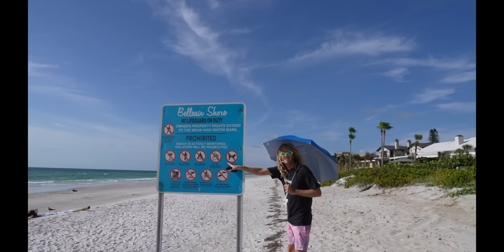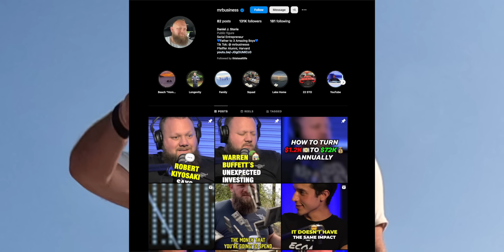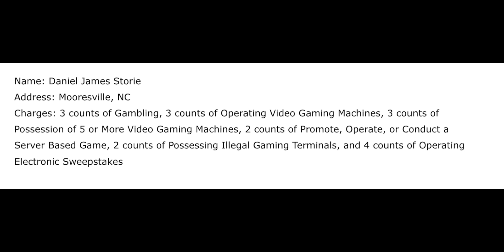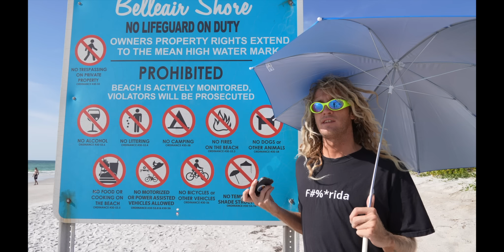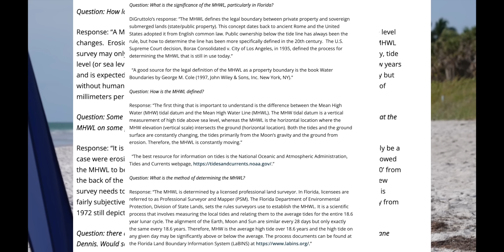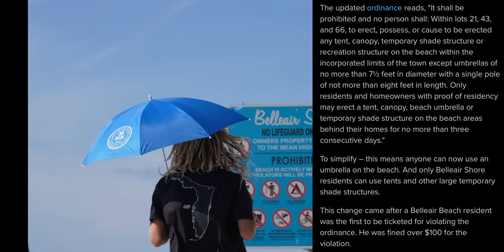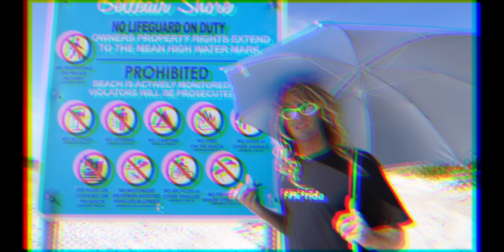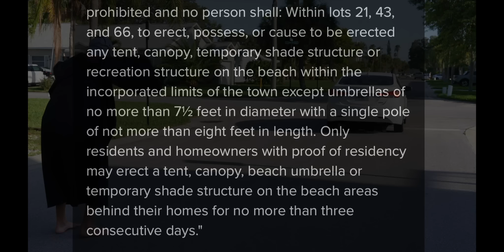BIGGEST KAREN IN HISTORY!! **Kicked ME Off The Beach**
Today we were faced with one of the greatest Karen bosses in the history of all Karens, he nearly gives all Karens a bad name.  Never before have we seen such a high tier level of Karenism.

JoogSquad PPJT